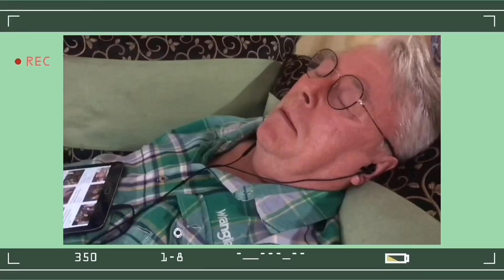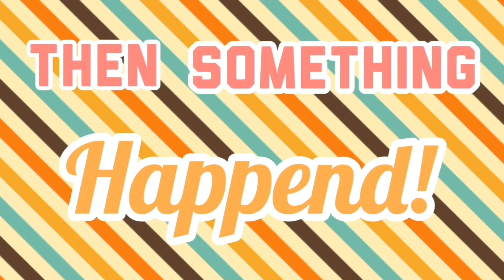Merry Christmas Vlog and HAPPY BIRTHDAY DADDY | 2019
I really hope you enjoyed it guys.

HAVE A NICE AND GREAT DAY EVERYONE I'LL SEE YOU GUYS ON MY NEXT VLOG.

SUGGESTIONS:
*what should I fix in my video?
*fix something about my self

INSTAGRAM ART ACCOUNT: xlovedfulx

GIVE AWAY:
so guys I will be doing a give away soon, if I have finally reach 1,000 subscribers. If you have any suggestion what should I be giving PLEASE, PLEASE! comment down bellow.